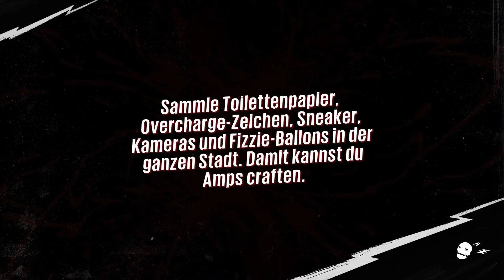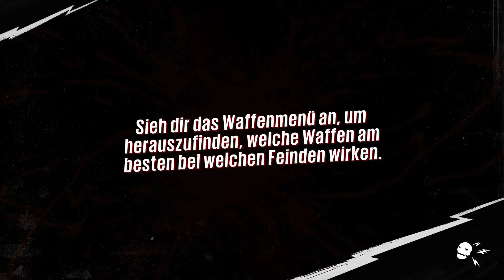Sunset Overdrive - #2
Let's Play - Sunset Overdrive -Folge 2